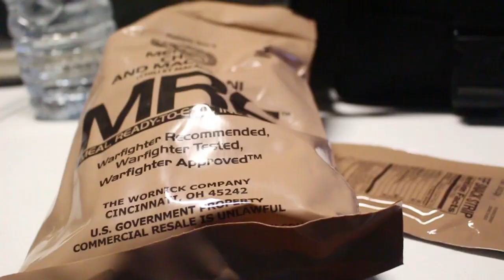DAY IN THE LIFE OF A 2LT| FTX ARMY TRAINING VLOG